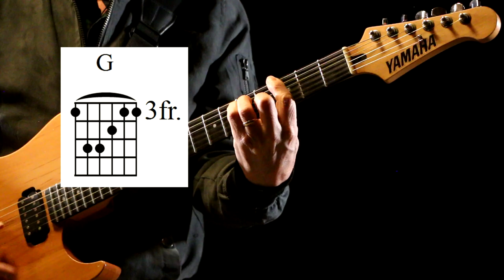Hey Joe - Jimmy Hendrix Guitar Lesson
Get the lead sheet and tabs in the Quail Studios Music and Lead Sheets book.

You can now support me through Zelle too. Get in touch to find out how.

The book has 364 pages and 105 songs that I have taught on video. Every song has a lead sheet and many have tabs. There are also tools to help you understand music better. The Quail Studios Music Theory book is included with support.

Thank you for considering supporting my work !
Sincerely, Hal Stead

Buying Xero Shoes?
Using the link will help us too.